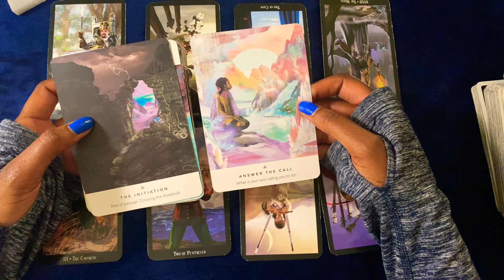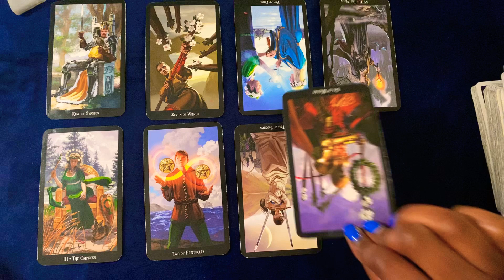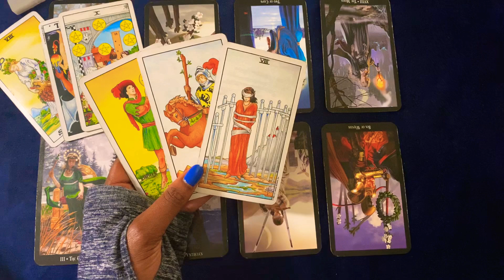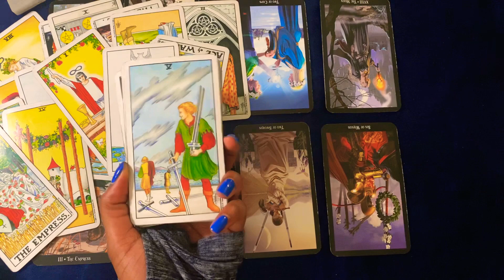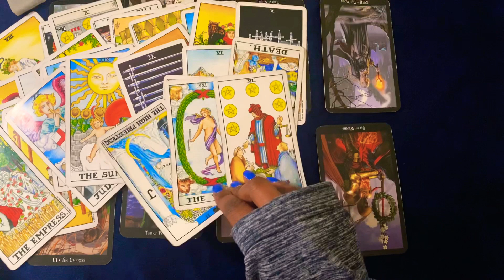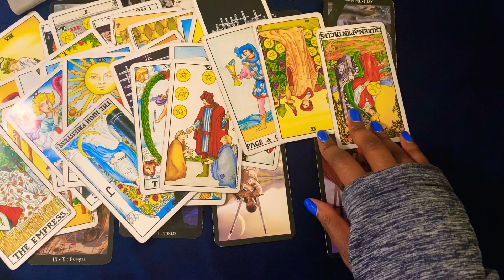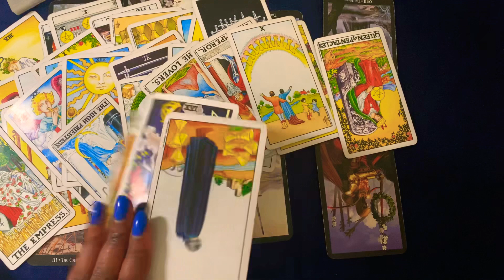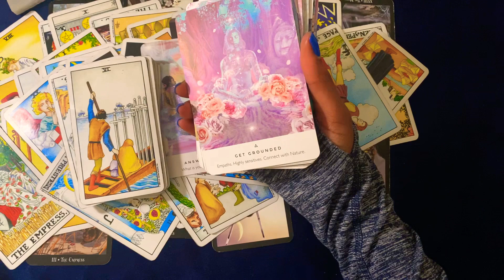🦋💙GEMINI 💨 WHAT IS YOUR SOUL CALLING YOU TO DO? YOU ARE BOTH AT A CROSSROADS WITH EACH OTHER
Gemini’s your energy is nearly identical to your twin/soulmate you both need to take a step back and heal ! Ultimately it’s your decision